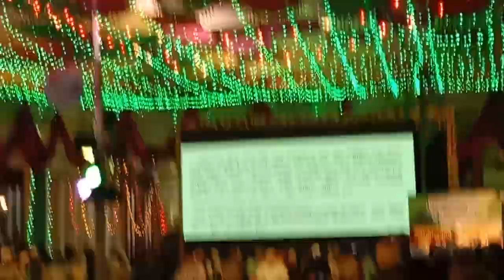October 25, 2022